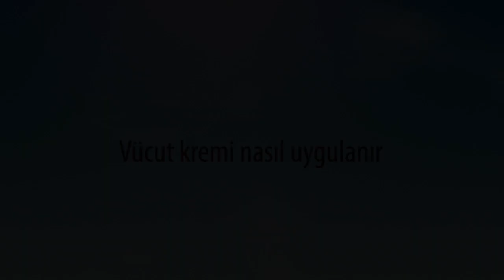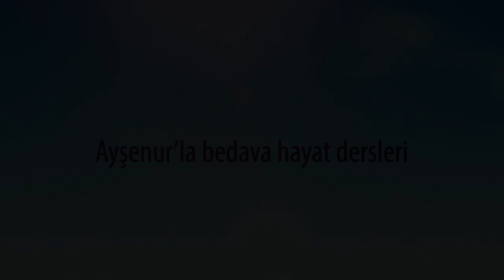Vücut Kremi Nasıl Sürülür? | Ayşenur'la Makyaj ve Güzellik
Bu videomda sizlere vücut kremi nasıl sürülür, püf noktalarını uygulamalı olarak gösterdim.

Ben Ayşenur Yazıcı. Bu makyaj ve güzellik kanalımda; makyaj nasıl yapılır ve püf noktalarını, hayatınızı kolaylaştıracak pratik günlük bakım rutinlerini bulabilirsiniz. Şimdilik önceden çekmiş olduğum makyaj, güzellik videolarımı koyacağım. Sonrasında sizlerin de desteğiyle yeni videolar çekmek için kolları sıvayacağım.